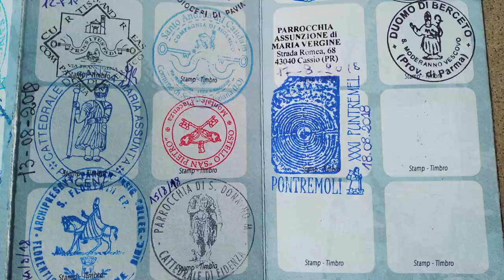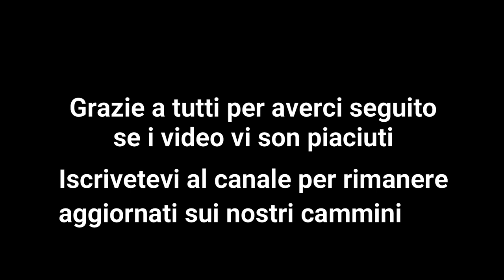i Primi 500 km di Via Francigena italiana: da Montale a Pontremoli, appennino non ti temo!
In occasione di Road to Rome 2021 riproponiamo i nostri primi 500 km di Via Francigena italiana, percorsi tra fine Luglio e Agosto  2018.
Una versione con qualità video migliorata e montaggio diverso rispetto alle maxi tappe che potete trovare sulla nostra playlist della Via Francigena

In questo video conclusivo percorriamo gli ultimi scampoli di pianura padana e già dopo Fidenza iniziamo a salire sulle prime colline dell'appennino.
Una supertappa di 39 km ci porta alla casa di fraternità francescana di Cella, luogo d'accoglienza perfetto e che raccomandiamo.
Da qui si snocciola una lunga teoria di borghi uno più piccolo dell'altro, fino a Berceto da cui inizia la nostra scalata al passo della Cisa, che ci porterà a Pontremoli, meta ultima di questi nostri 500 km di Via Francigena.

On the occasion of Road to Rome 2021 we propose again our first 500 km of the Italian Via Francigena, traveled between the end of July and August 2018.
A version with improved video quality and different editing than the maxi stages that you can find on our playlist of the Via Francigena

In this final video we walk through the last remnants of the Po valley and already after Fidenza we begin to climb the first hills of the Apennines.
A 39 km supertappa takes us to the Franciscan fraternity house in Cella, a perfect welcome place that we recommend.
From here a long series of villages, one smaller than the other, unwinds, up to Berceto from which our climb to the Cisa pass begins, which will take us to Pontremoli, the final destination of our 500 km of Via Francigena.